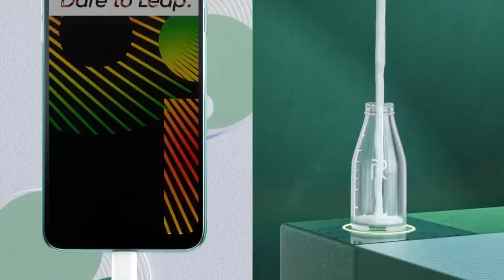48MP AI Quad Camera | realme 6i by Naoto Fukasawa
Get closer to nature through realme 6i latest design, Green Tea and White Milk by Naoto Fukasawa. You will be surprised to see the texture and its elegance design. 🤤

Purchase realme 6i (4+128GB) for RM899 in 2 colors from 25th April 2020 onwards through all authorised dealer nationwide!